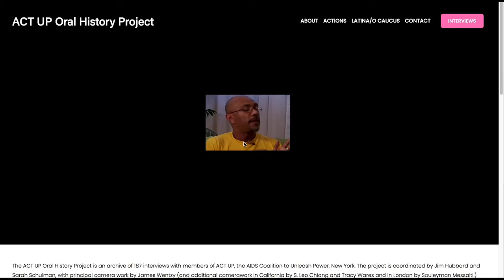ACT UP Oral History Project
ACT UP Oral History Project Website Relaunch

Joining us to discuss the project and the newly relaunched ACT UP Oral History Project  website, is film maker and activist Jim Hubbard, who co-produced with author Sara Schulman “United in Anger” a film documenting various ACT UP campaigns.

The ACT UP Oral History Project is an archive of 187 interviews with members of ACT UP, the AIDS Coalition to Unleash Power, New York. The project is coordinated by Jim Hubbard and Sarah Schulman, with principal camera work by James Wentzy.

ACT UP, founded in March of 1987, is a diverse, non-partisan group of individuals, united in anger and committed to direct action to end the AIDS crisis.  Its determined advocacy and highly-focused demonstrations supported by innovative graphics utterly changed the world’s perception of people with AIDS and queer people. This description, on the actuporalhistory.org website introduces to some of the indepth coverage of the accomplishments of one of the most effective and influential left leaning LGBTQ groups in the US. The site is a great source of political and tactical decisions that challenged government policy and inaction at a time when the HIV epidemic was killing hundreds of thousands in the US and infecting more than a million young men and some women. It reveals some of the ways the group was able to capture the attention of the mass media and communicate to the public at large about government and corporate failures that jeapordized so many lives of people living with HIV and AIDS.